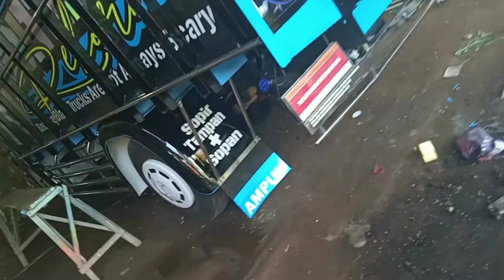Truck mr gombal new isuzu nmr71||DJM OFFICIAL ft GANYONK ART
djm official variasi feat ganyonk art
keluarkan truck hitam manis mr gombal isuzu nmr71

djm variasi offiacial modifikasi truck ngalam
dengan harga terjangkau mengerjakan semua keinginan pelangan demi kepuasan bos truck djm variasi adalah solusi anda
yang minat silakan hubungi no tlpn
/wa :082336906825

ganyonk art cutting lukis gambar manual
adalah solusi anda bagi truck yang ingin kontes dan truck modifikasi masalah harga sangat terjangkau pokoknya cutting ngalam asli dijamin anda puas pokoknya
anda bisa tanya harga
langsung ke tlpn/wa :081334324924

kali ini vidio truck hitam mr gombal makin keren pokoknya

trimakasih kawan-kawan ku semuanya se indonesia uda setia di channel suprayitno kampled